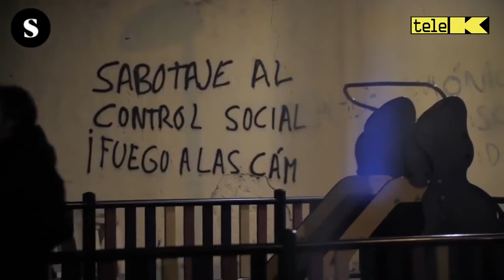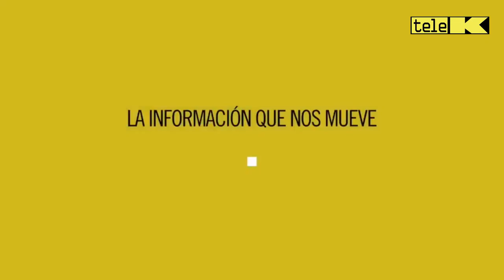TPK- Paco Pérez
En esta ocasión entrevistamos a Paco Pérez, Concejal Pte. de Puente y Villa de Vallecas, para tratar algunos de los problemas que más preocupan en el barrio, y de la actualidad del grupo municipal de Ahora Madrid